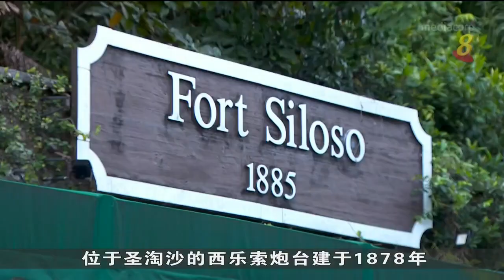国家文物局有意将西乐索炮台列为第74座国家古迹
国家文物局有意把西乐索炮台列为国家古迹，最快下个月正式列入名单中。文物局表示，西乐索炮台是一座保存最好的19世纪炮台，在二战时扮演重要角色，因此建议将它列为第74座国家古迹。